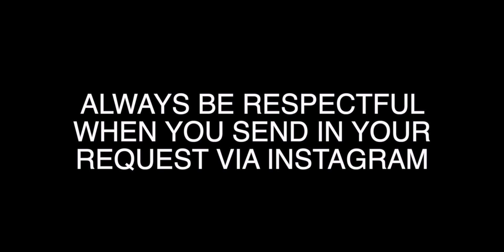Flow G's FLOW is the SAME LIVE on Wish 107.5 Bus | G Wolf | HONEST REACTION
📖 REACTION DEFINITION:
. re·ac·tion
   rēˈakSH(ə)n/
   noun